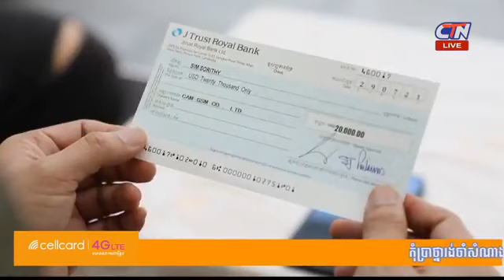[ផ្សាយឡើងវិញ] ចាប់រង្វាន់ $60,000 ថ្ងៃទី 31-08-2021